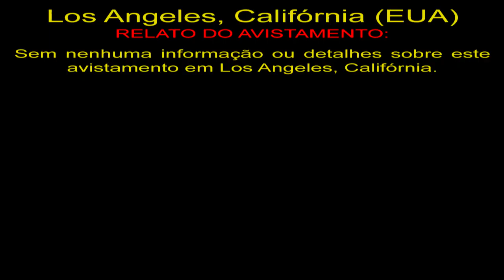OVNI Visto em Los Angeles UFO Seen in Los Angeles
OVNIS Reais
Real UFO
НЛО